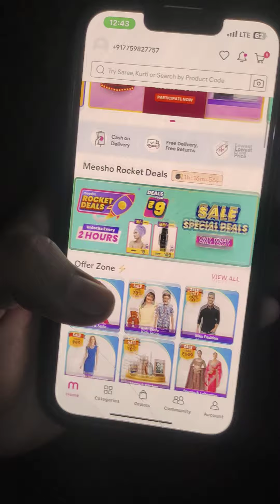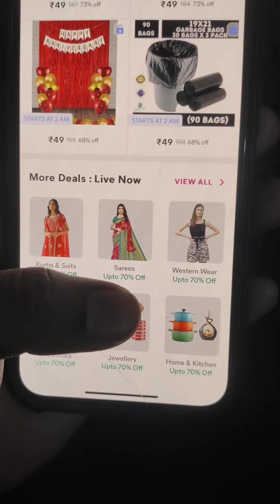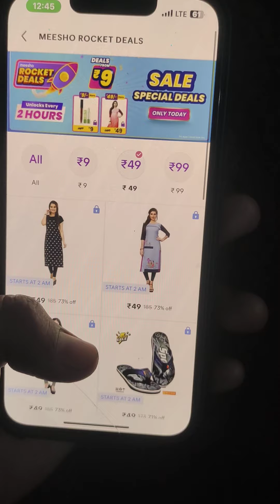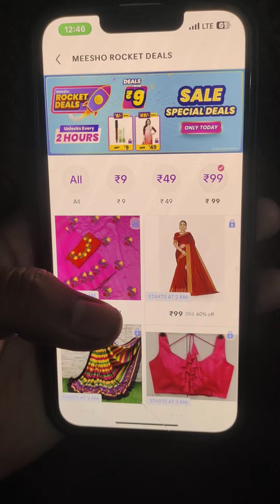Meesho 9 Rupees Sale ! Meesho 9 Rupees Sale Order Kaise Kare ! Meesho Sold Problem ! 9 Rupees Sale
Meesho 9 Rupees Sale ! Meesho 9 Rupees Sale Order Kaise Kare ! Meesho Sold Problem ! Meesho 9 Oder
Meesho 9 Rupees Sale oder Tricks ! 9 Rupees Sale Oder kaise Kre ! Real Or Fake - Meesho Maha Loot

meesho loot offer today
meesho maha loot offer
free shopping loot today
sold out problem
meesho 9 rs offer
mesho getting problem with offer
meesho rs9 sale loot offer
meesho 9rs loot offer today
meesho new ₹9 loot offer
meesho rs9 all problem solve
meesho new loot offer today
new free shopping offer,shopee loot back
meesho 9 rupees sale time
meesho ₹9 sale se kaise order kare
meesho 9 rupees sale trick
meesho ₹9 order kaise kare
meesho 9 rupees trick
meesho new trick
meesho maha loot deals ₹9
meesho ₹9 sale order trick
meesho 9 rupees sale today
meesho 9 rs sale order trick
meesho maha indian sale
meesho loot trick
meesho rupees 9 salemeesho 9 rupees sale order kaise kare